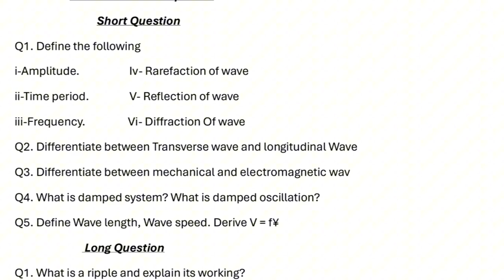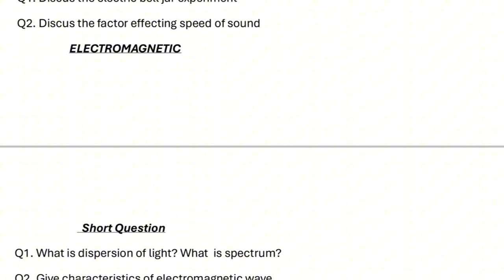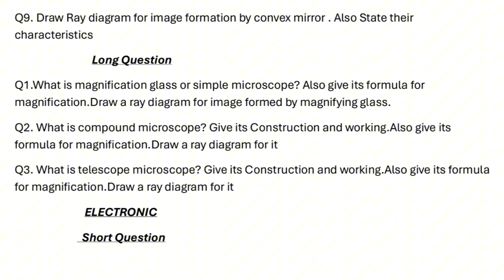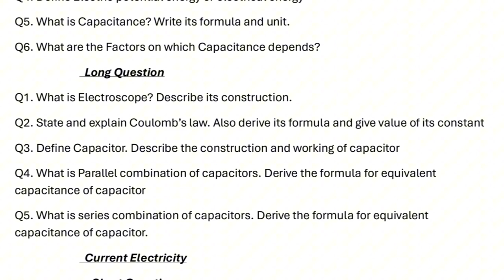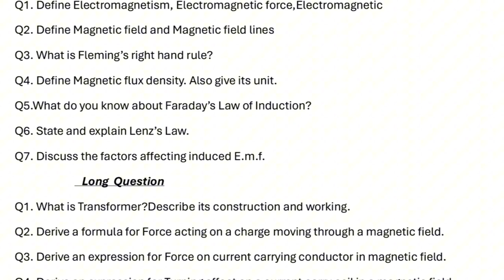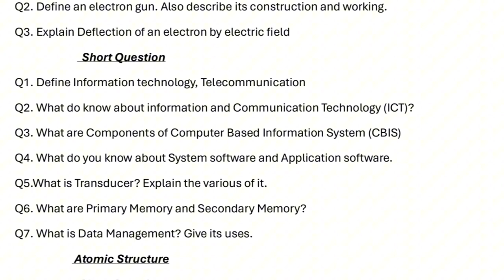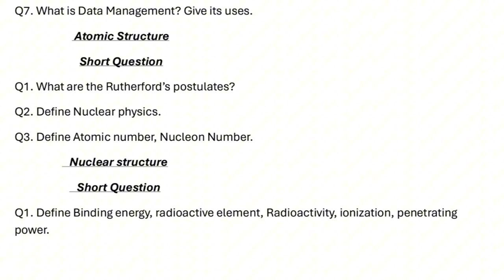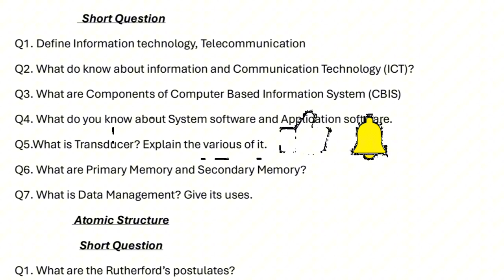Physics Guess paper 2024 for class 10th Karachi Board